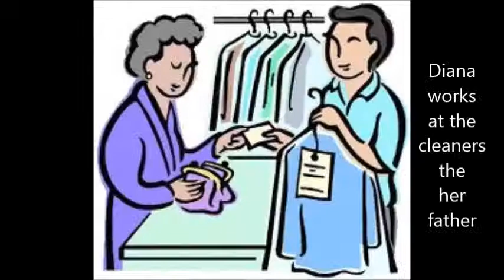Cinderella Cleaners Book Trailer